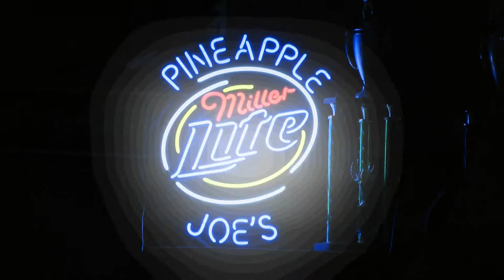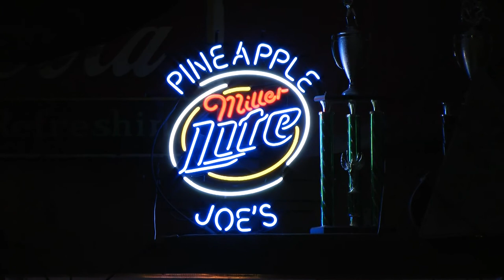Pineapple Joe's Fort Pierce.m2ts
Pinapple Joe's on a Saturday Night with the usual suspects entertainment